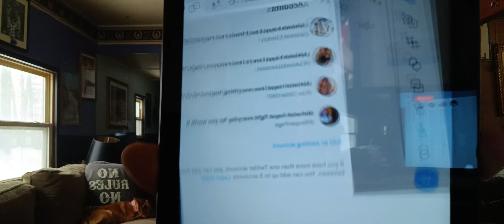Smoking hot nobody better everyday beautiful day to love mehwishhayat heaven sent angel 3-20-23